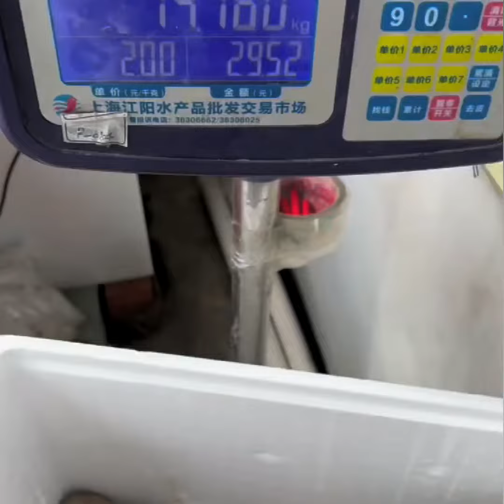带30斤巨无霸象牙蚌回家看奶奶～比我胳膊还要粗几圈的象牙蚌